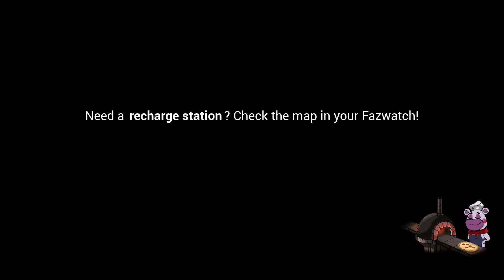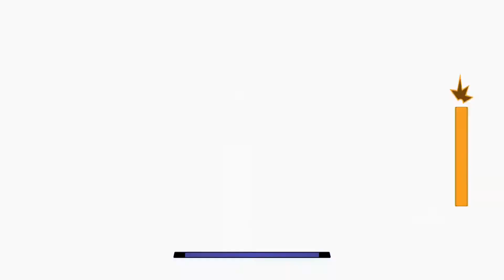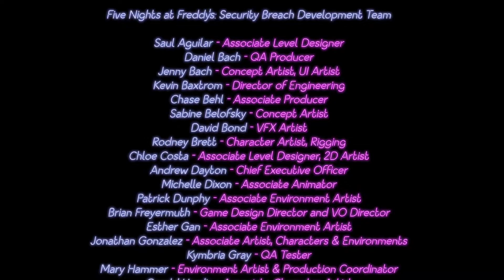Vanny?! Purple Guy?!? What's Going On?!?! | Five Nights at Freddy's: Security Breach Ep. 4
The last video of the series. I had a lot of fun making all four of these epic recordings of art! I hope everyone enjoys these as much as I did making them.